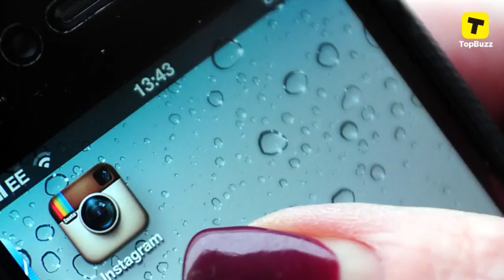Reactions To Paris Jackson's Topless Instagram Photo